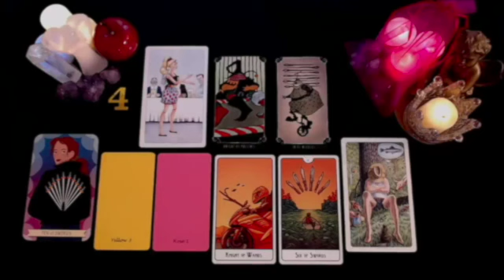CANCER SOMEONE TOLD THEM TO SHUT THE FUCC UP…THEY IN LOVE WITH YOU!! AUGUST 2024 TAROT LOVE READING